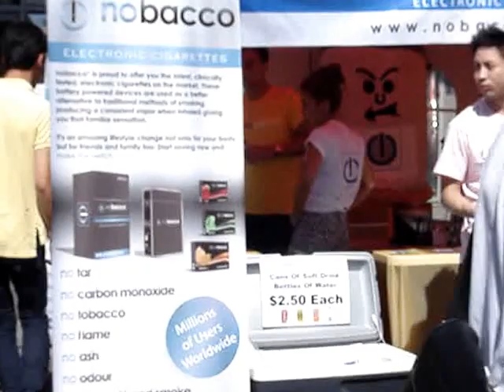HỘI CHỢ TẾT XUÂN GIÁP NGỌ 2014 - Tết Festival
Tet  Festival 2014 -  Springvale